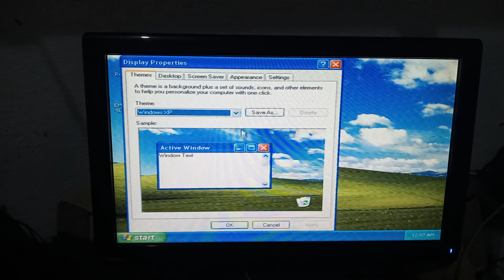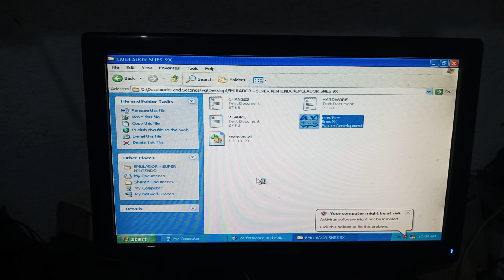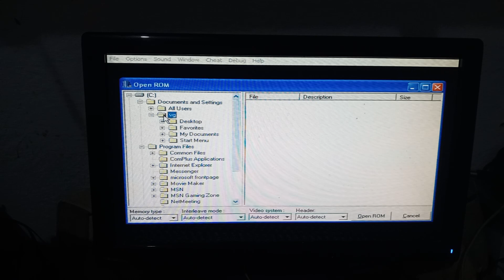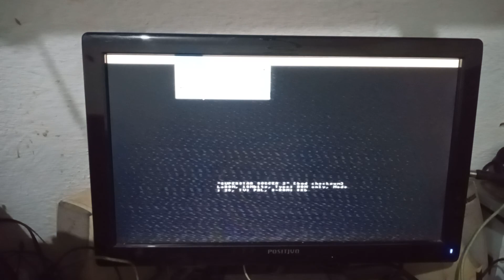PC WINDONS XP AMD 200+ 512MB FX 5200 GAMER RETRO TESTE SNES